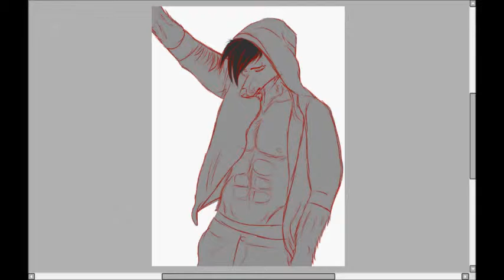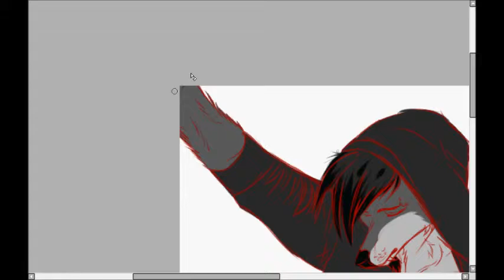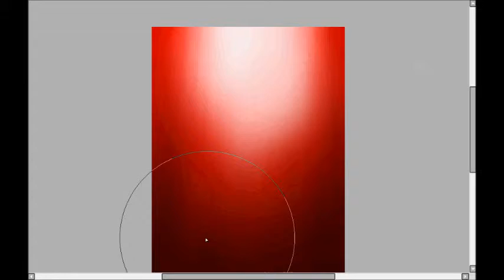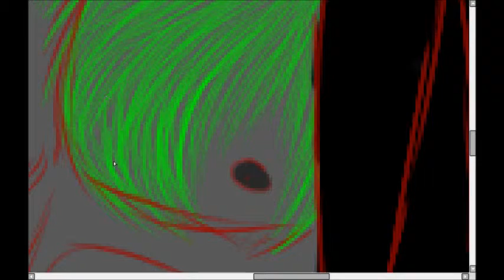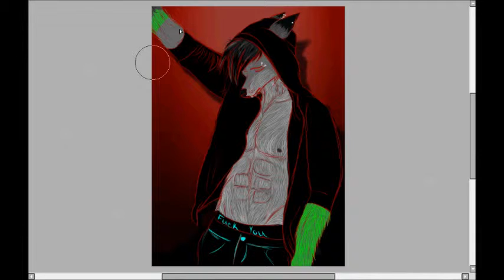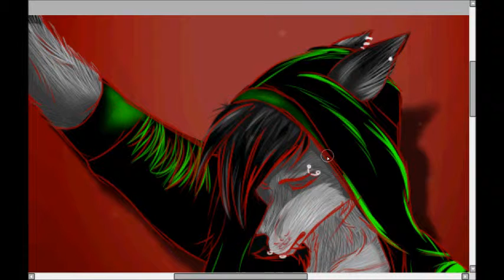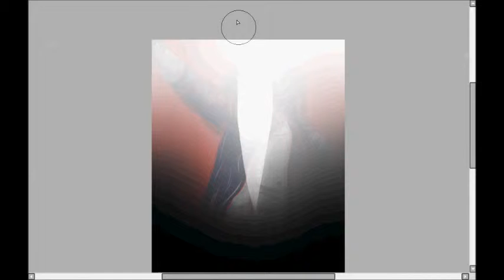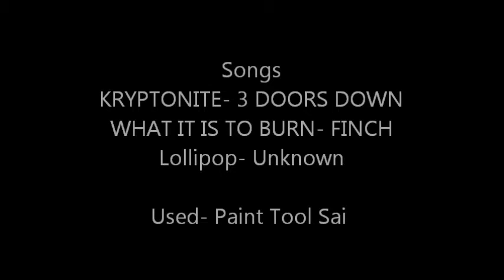Chinook Smexy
I wanted to draw this as kinda a fan thing fur all tha supporters that have and are supporting meh

Art and Chinook meh